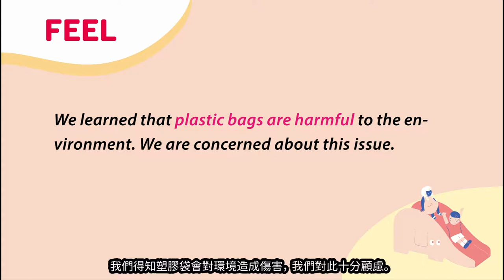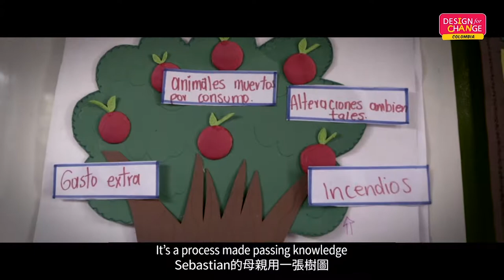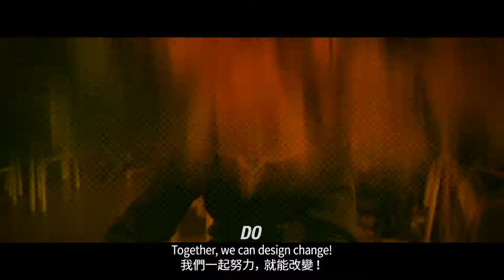20181202 09哥倫比亞Colombia 編織籃與編織披肩 Weaving Baskets and Capes